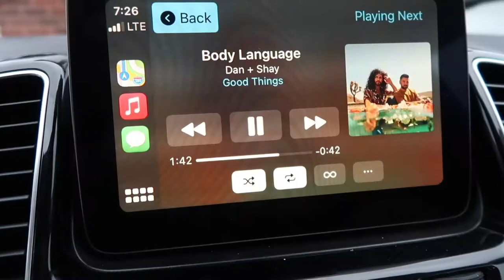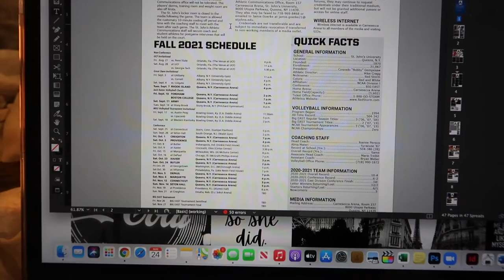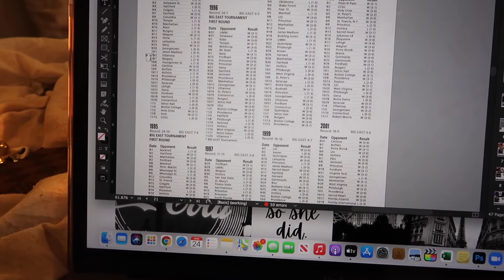days in my life as an SID: st. john's volleyball season prep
I AM TRYING TO BE BACK SORRY IM STRESSED!!!

In this video, I take you along with me during my days while I am prepping for the volleyball season!

Twitter for my job: @jamieinsports
Podcast- Touching Base: PR Edition (Available on Anchor, Spotify, and Apple Podcasts)

Who the heck am I?
Jamie Goerke lives her life by this quote: “my life is one big joke.” Made evident by her various daily vlogs on YouTube, all she wants to do is have fun and post her authentic life- with all the ups, downs, craziness, and mistakes that could have been avoided.

Since her YouTube comeback in January of 2019, Jamie has been producing content focused on a wide variety of angles. Her most popular videos include those depicting life at Binghamton University, her alma mater since her graduation in December 2020. Her videos currently show every aspect of her life, encompassing her new health and fitness journey and navigating post-grad life and the job search.

As a professional, Jamie strives to own her own business one day in the communications and public relations space. In the meantime, she is working as a part-time Hebrew School teacher and as a sales associate at Orangetheory Fitness!

Jamie is also the proud host and founder of Touching Base: PR Edition, a podcast focused around interviewing those in the communications space and sharing their stores. With the podcast, she plans to share her experience navigating the Public Relations job and internship search as well as interviewing guests about their experience. Through this podcast, she wants to create a community of like-minded professionals to encourage, support, and help one another.

In her free time, Jamie loves to be a go-getting, constantly surrounding herself with new endeavors. She loves sunset drives on Ocean Parkway blasting Taylor Swift and country music, and exploiting her friends for views on the vlogs.